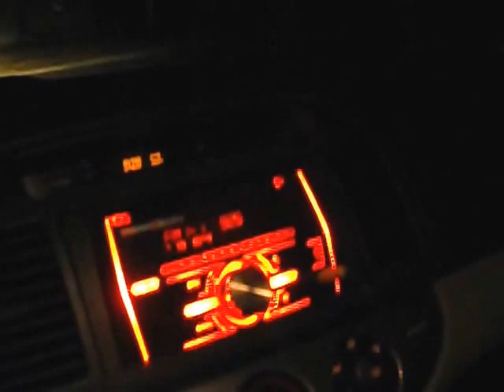going to walmart to get stuff to make pillows